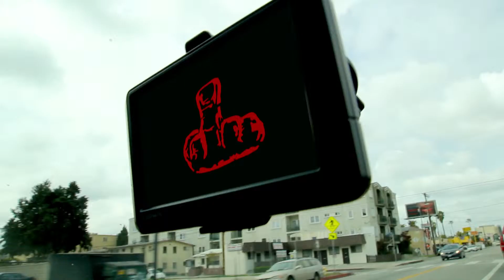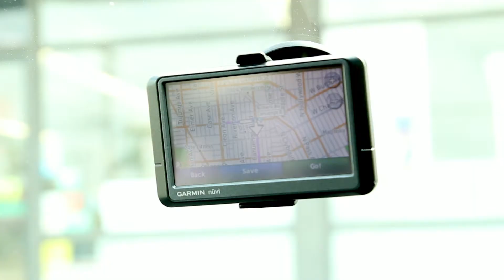Fiefdom Sketches - Doomsday GPS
Tony is having some trouble getting across town.